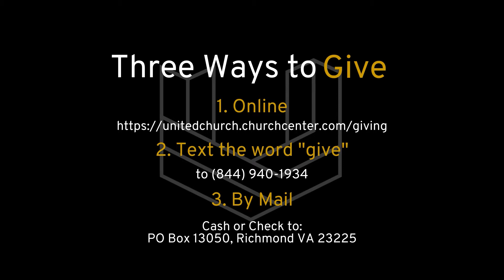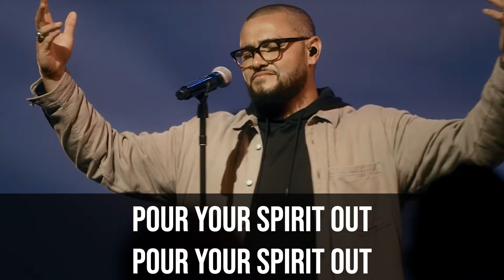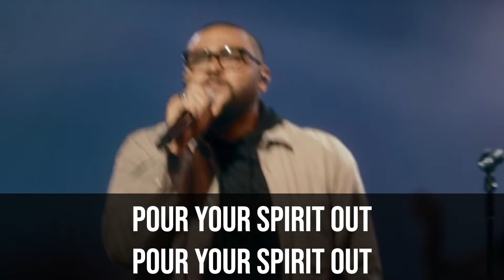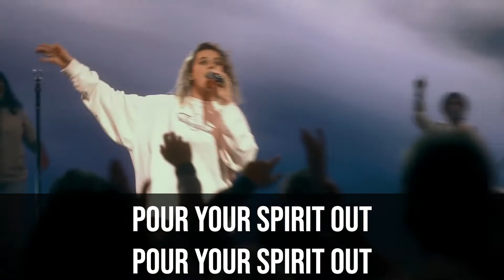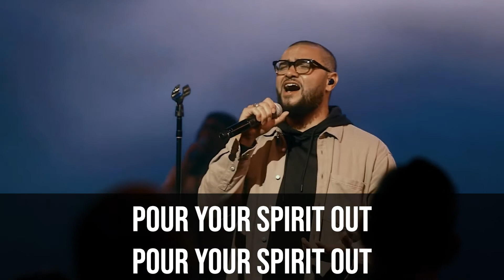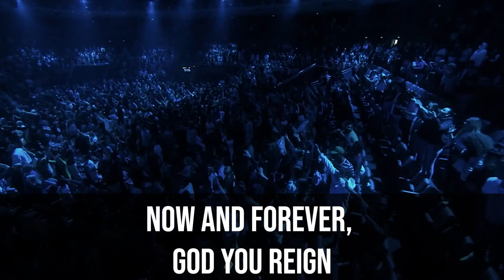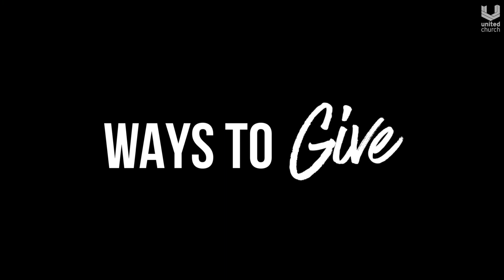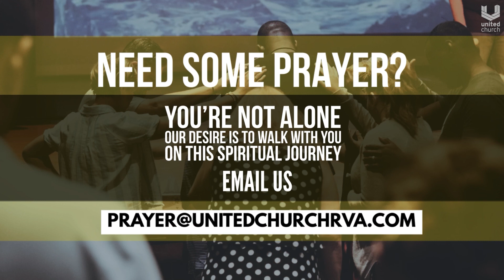United Online 10-3-21